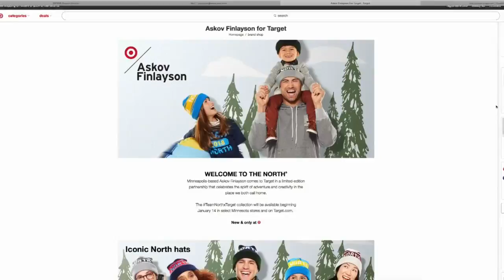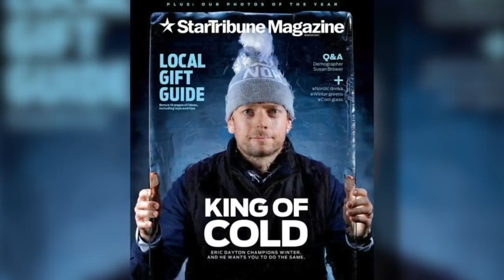For Eric Dayton, The ‘North’ Brand Is About Pride In Minnesota’s Winters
While some worry about the cold, Eric Dayton embraces the winter as a point of pride, Esme Murphy reports (3:35). WCCO 4 News At 5 – January 10, 2018